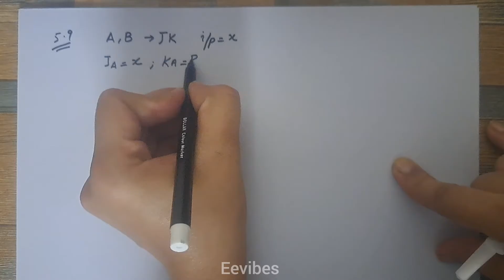A sequential circuit has two JK flip-flops A and B and one input x . The circuit is described by the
A sequential circuit has two JK flip-flops A and B and one input x . The circuit is described
by the following flip-flop input equations:
JA = x KA = B
JB = x KB = A
(a) Derive the state equations A ( t + 1) and B ( t + 1) by substituting the input equations
for the J and K variables.
(b) Draw the state diagram of the circuit.

The state diagram is a visual representation of how sequential circuits behave. It clearly depicts the transition of states from one state to the next, as well as the output for a given input. Each current state is represented by a circle in this graphic.
Flip-flops can be graphically represented by a state diagram in addition to graphical symbols, tables, or equations. A state is represented by a circle in this picture, with directed lines (or arcs) connecting the circles indicating the transition between states. Different forms of state diagrams exist, each with its own meanings and characteristics. State diagrams depict finite state machines graphically. They’re solely utilized to figure out how objects behave across the entire system. An example of a state diagram is show below